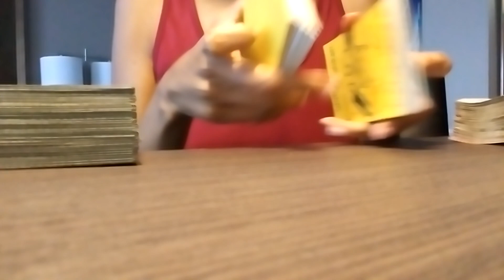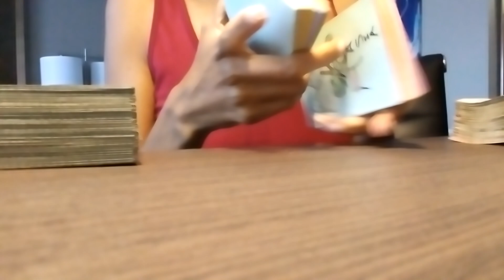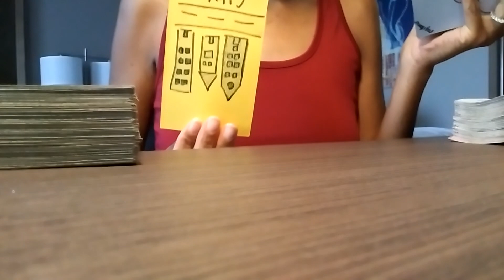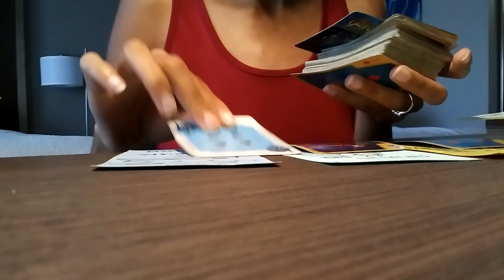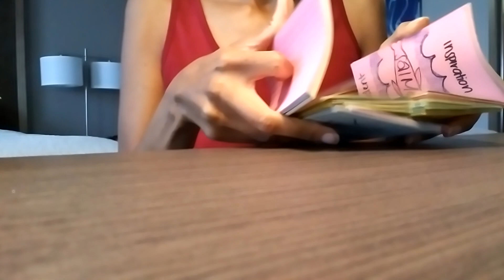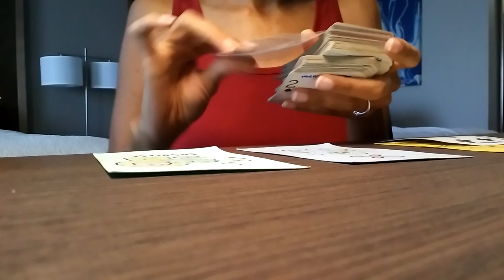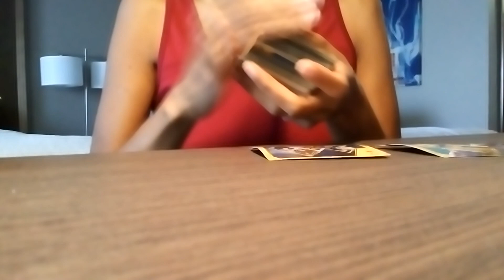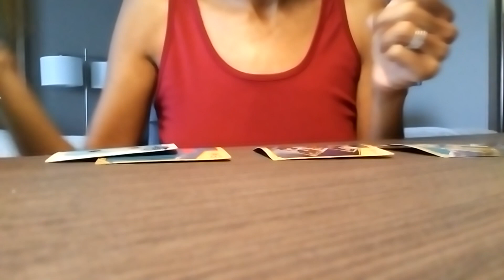Aries ♈ Not what you want for me but what's meant for me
18+